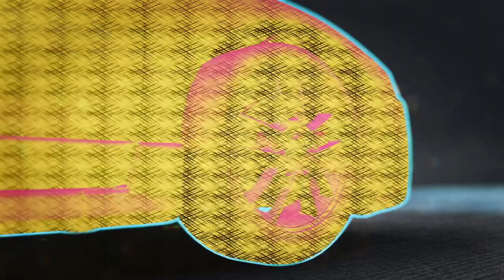Need for Speed Unbound #14 Turntable